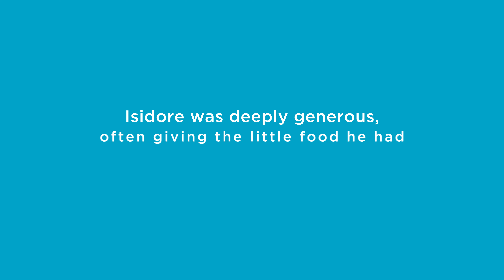Saint Isidore the Farmer | CRS Saint of the Month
There are many miraculous accounts from the life of Saint Isidore the Farmer, a simple and devout farmer who lived near Madrid, Spain in the eleventh century. He is the patron saint of farmers and rural communities, and his feast day is May 15.

“CRS Saint of the Month” is a new series that explores the lives of saints who inspire us at Catholic Relief Services in our humanitarian and development work.

Catholic Relief Services is the official international humanitarian agency of the Catholic community in the United States. For more than 80 years, CRS has provided assistance and poverty relief to people in need around the world. We serve communities in more than 120 countries through programs in emergency response, health, education, livelihoods and more.